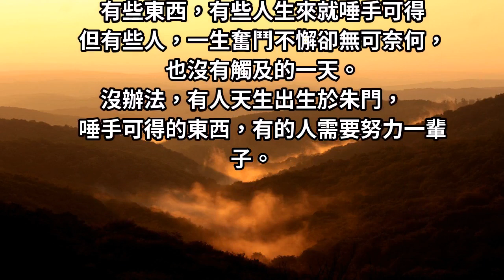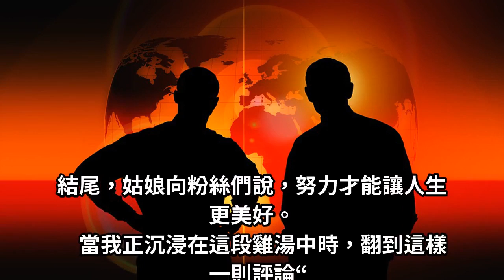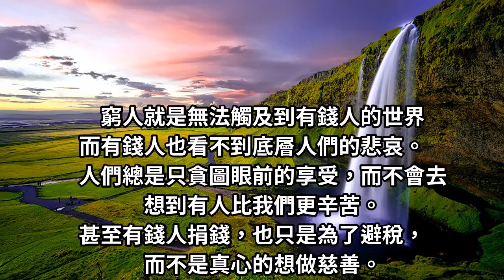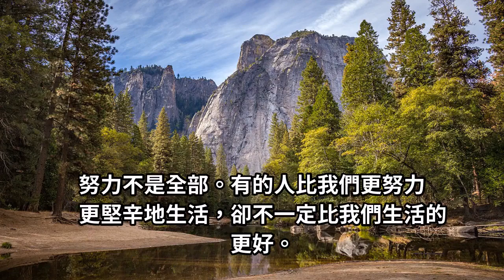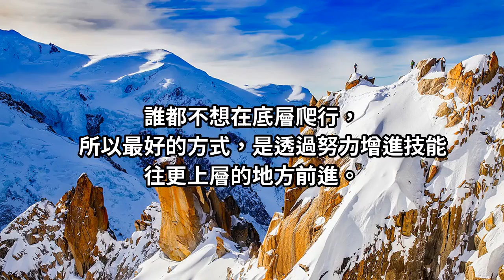窮人再紳士，仍舊一文不值，富人再流氓，也分外迷人。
有許多文章說，努力就能成功但其實，大部分的人都懷抱著這樣的夢想，墜落在地。